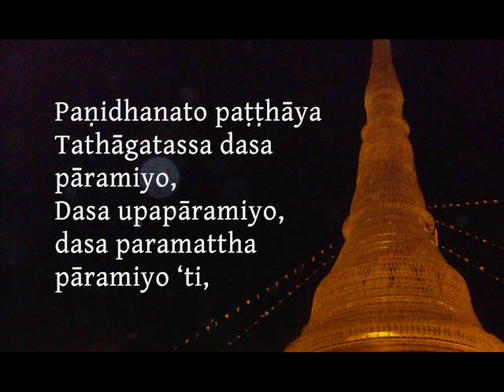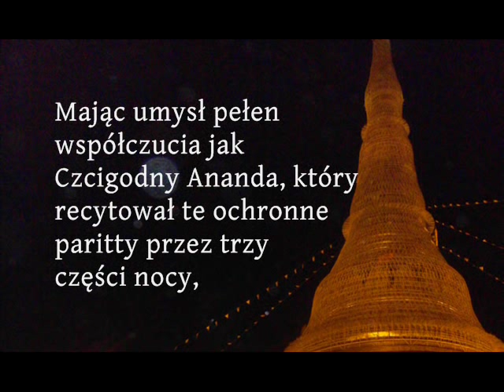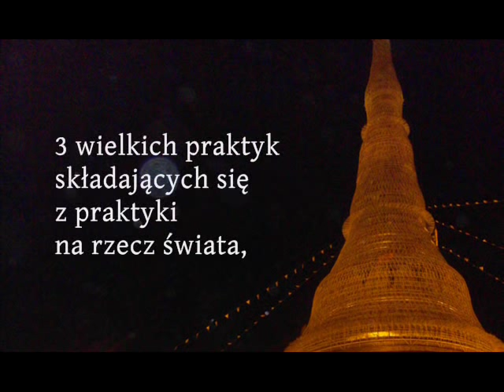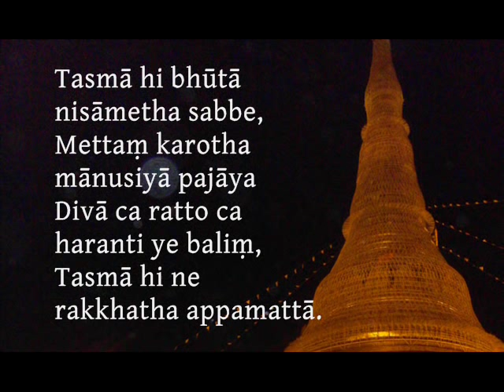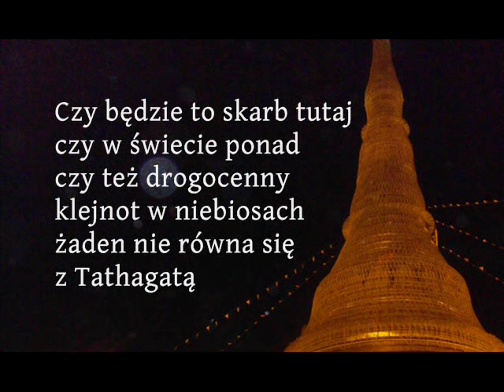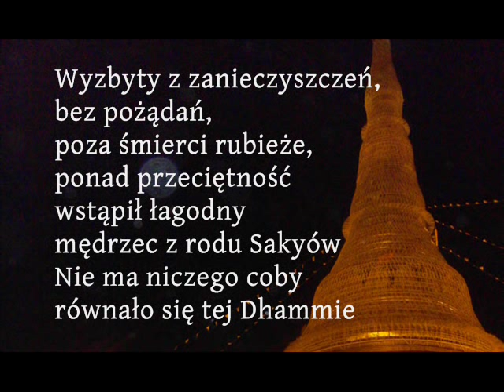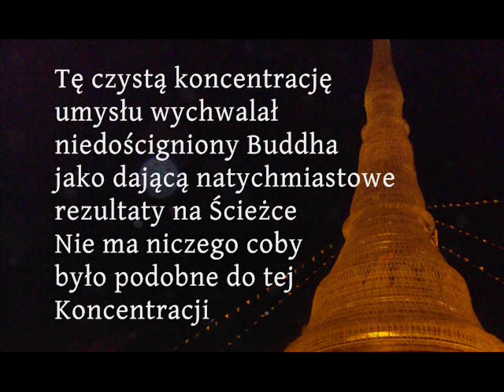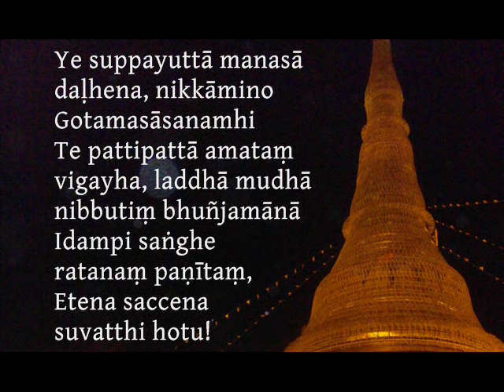Ratana Sutta (part 1 of 2)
Nauka języka palijskiego - przedstawiona sutta to paritta Ratana Sutta - recytowana przez Czcigodnego U Silanandę - tłumaczenie polskie w niektórych wersach bazuje raczej na oryginale palijskim, niż na angielskiej wersji recytowanej przez Bhante. Tłumaczenie i napisy: redakcja Sasana.pl